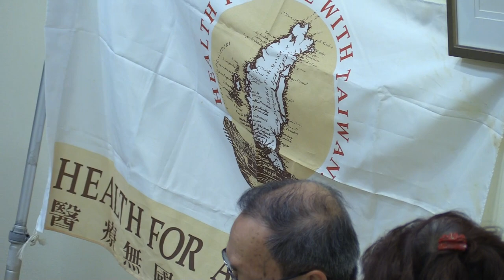Taiwanese Americans Support Taiwan for WHO 台美人支持台灣加入世衛- Press Conference@20190507